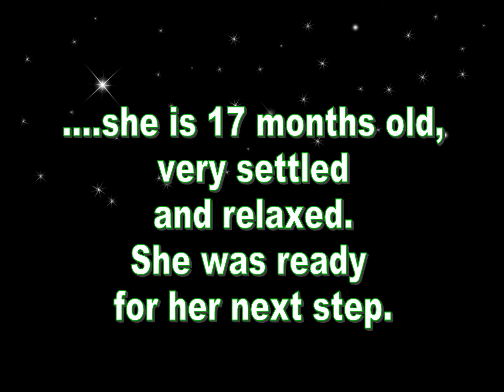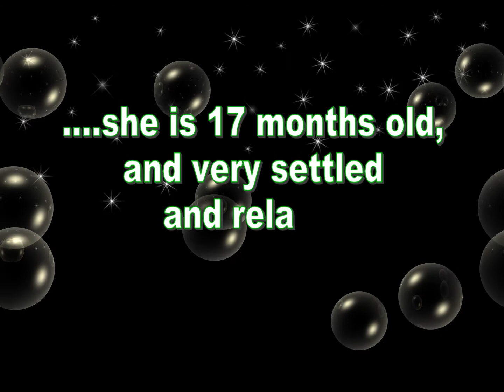Midnite Kiss Her First Rider with Music